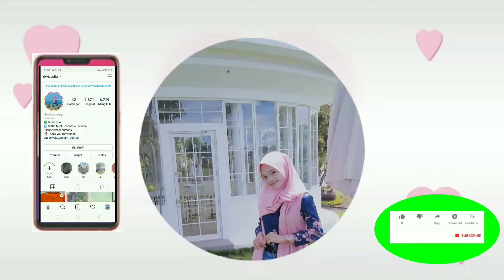DIY SETTING SPRAY MURAH DAN MUDAH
Terima kasih yang sudah menonton😍 semoga menghibur juga bermanfaat buat kalian, jangan lupa tonton video aku yang lain ya😉